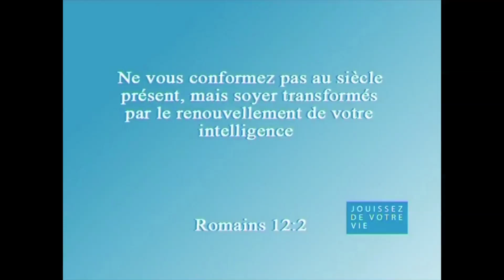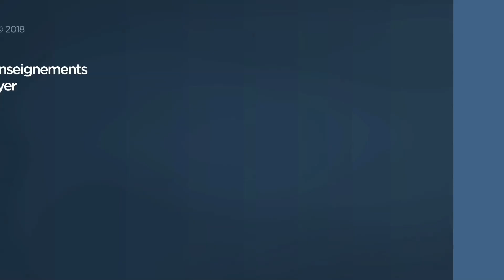Nettoyez vos pensées (3/3) - Joyce Meyer - Maîtriser mes pensées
Joyce nous explique pourquoi nous devons faire attention à nos pensées.

N°549-5 JJMF EEL 549 5   Nettoyez vos pensées 3ème partie